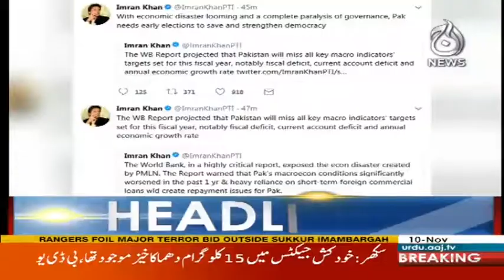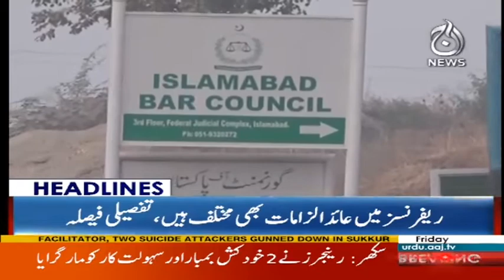Farooq Sitar Ka Be.Basi Main Beyan - Headlines 3PM - 10 November 2017 | Aaj News